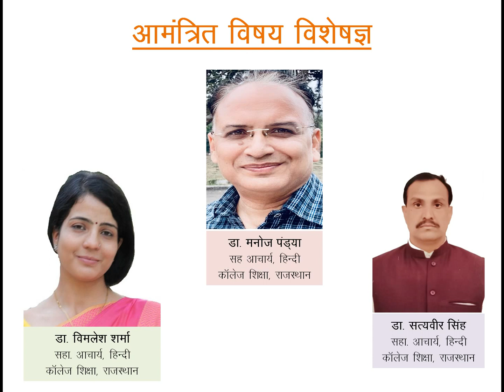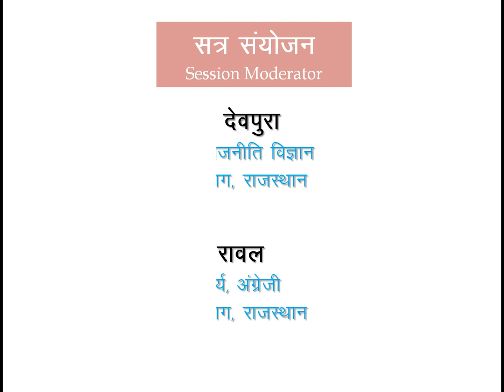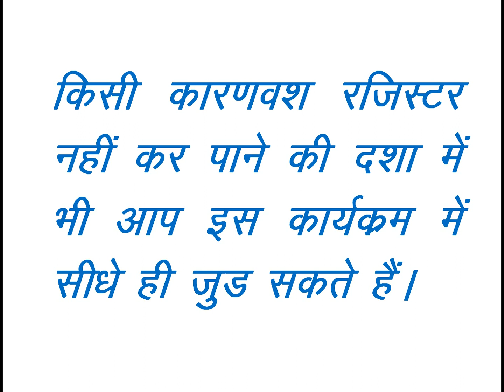Gyansudha Live sessions Aug 25 and 28 2021 Economics and Hindi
Gyansudha Live Sessions
Economics and Hindi Literature subjects
(For Assistant Professor, College Edu. Exam, RPSC)
25th and 28th August 2021 (Both Days)

Session -1 (3,30 PM) Both days Part-1 & 2
How to Prepare Economics
By:  Shashank Dave, Hardasn Ram Chaudhary, Mahendra Lomoror and        Dr. Rashmi Bhargava

Session -2 (4.15 PM) Both days Part-1 & 2
By:  Dr. Manoj Pamdya, Dr. Himnashu Pandya, Dr. Vimlesh Sharma, Dr. Satyavir Singh, Dr. Brij Ratan Joshi and Dr. Kailash C. Saini